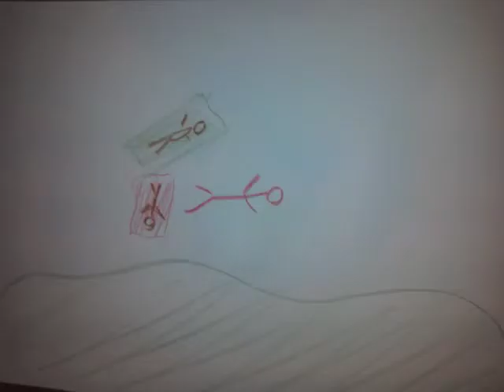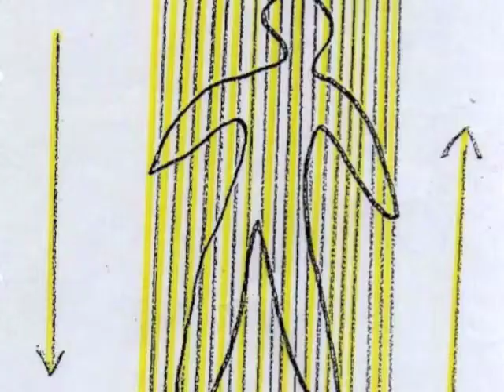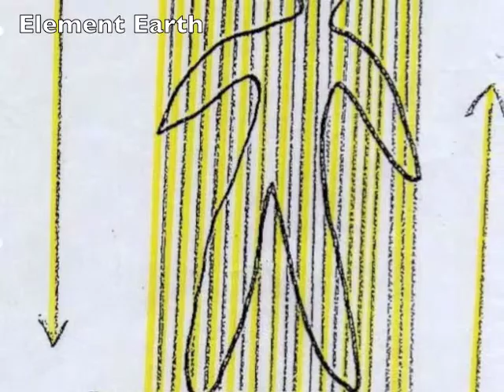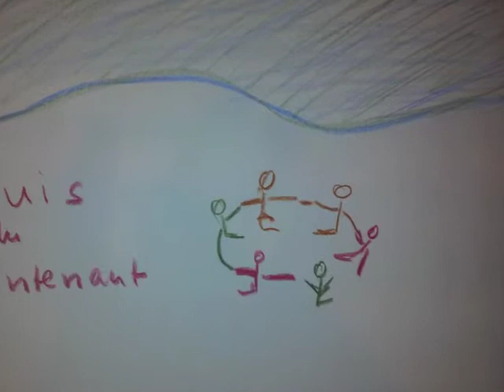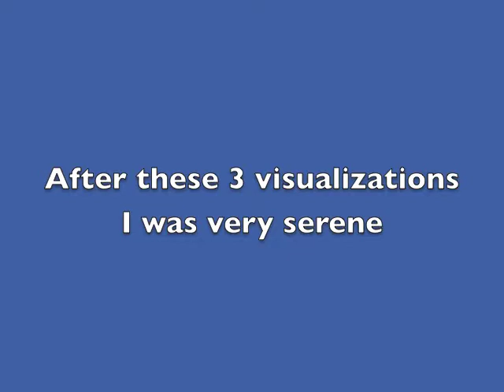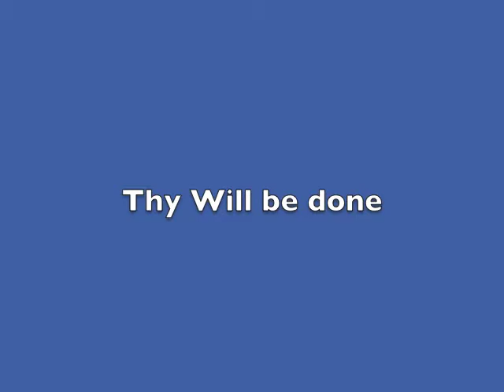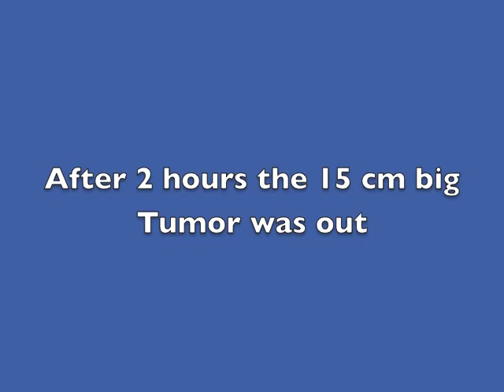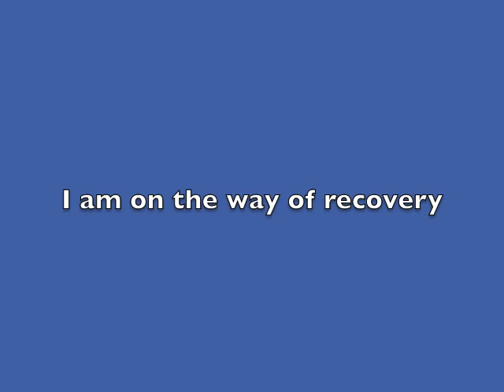The Visualisation TEP 09: Demonstration with a Problem "Operate?)Viv corr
Demonstration of how to work with the Visualisation TEP (Therapy with Energy and Process) with a PRBLEM: Operate the Tumor, yes or no?. Lesson 9 of the Self-Healing Course by the Swiss Psychologist Vivienne Rauber